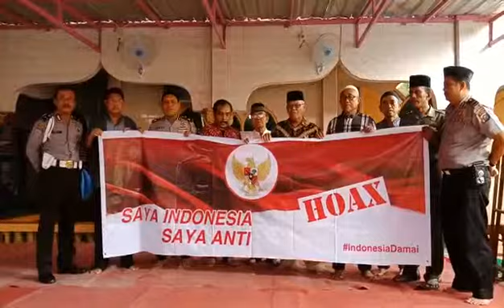Deklarasi Anti Hoax Toga,Tomas dan Pengurus Mesjid Al-Fatah Kec.Senapelan Pekanbaru